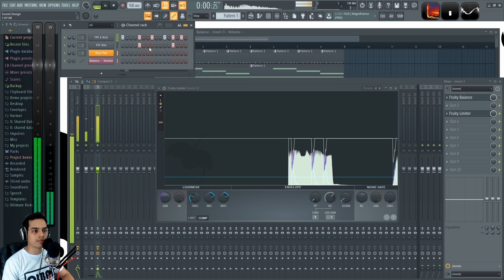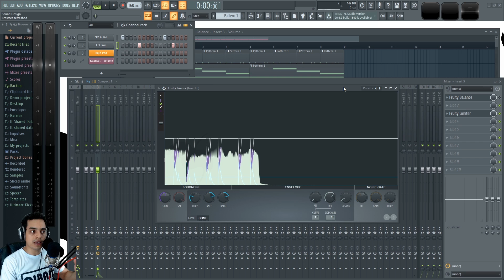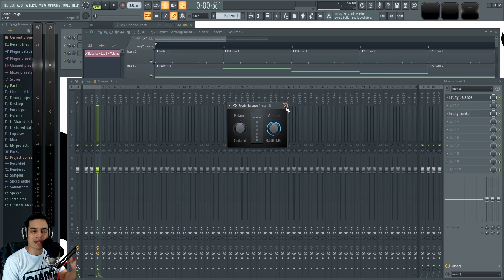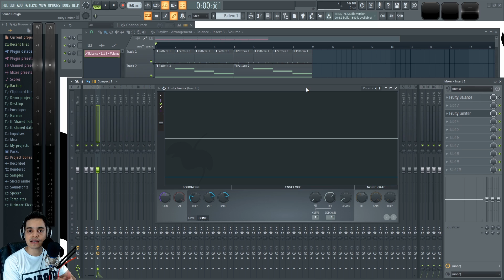🔊Curso Mezcla y Masterización - #22: Compresión Sidechain [Curso Completo] - Tutorial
Que es la compresion sidechain? aprende a a hacer compresion sidechain en FL Studio y la diferencia con el Ducking.

Aprende como mezclar y masterizar con este curso de mezcla y masterizacion completo. Es válido para cualquier DAW y podrás mezclar el género que quieras.